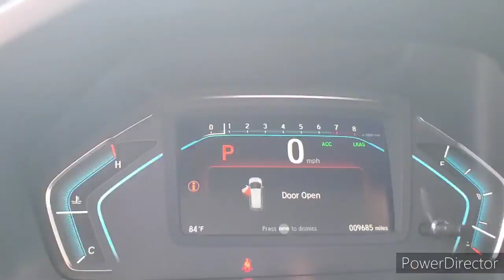2020 Honda Odyssey Elite